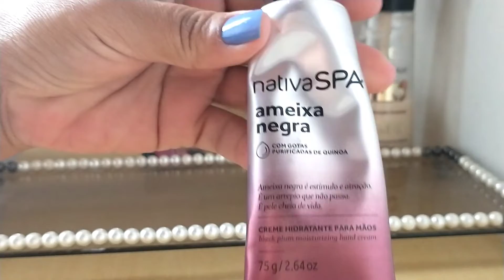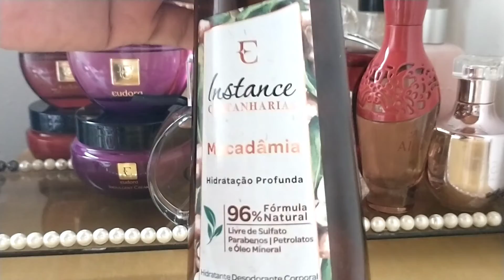Usados da Semana# 33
trouxe os meus cheirosos escolhidos dessa semana espero muito que vocês gostem. by InShot